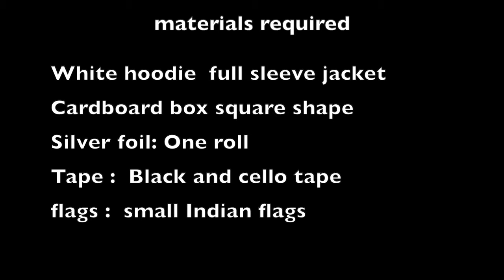How to make || Astronaut costume || Quick and Easy ||Fancy dress competition ||Space suit making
how to make quick and easy astronaut costume for kids with simple materials available at home.
it can be used for school costume competition, Halloween, School projects,
Fancy dress.